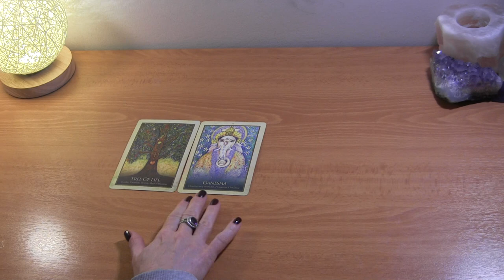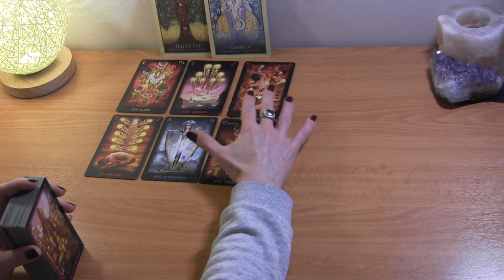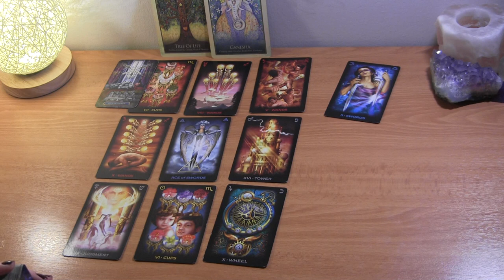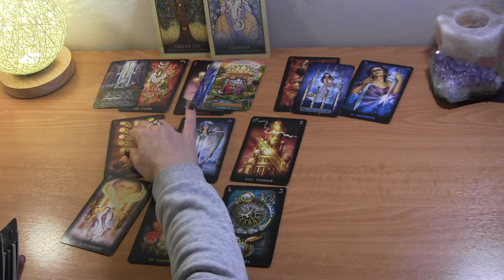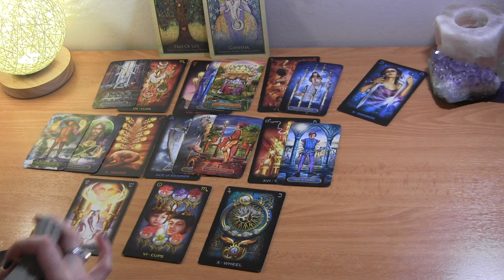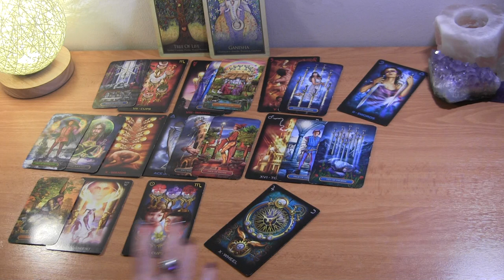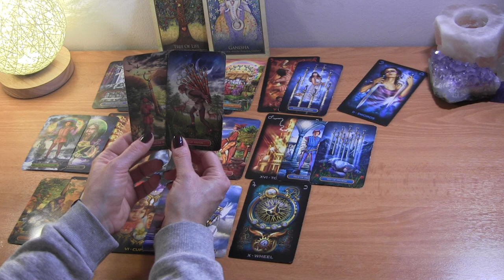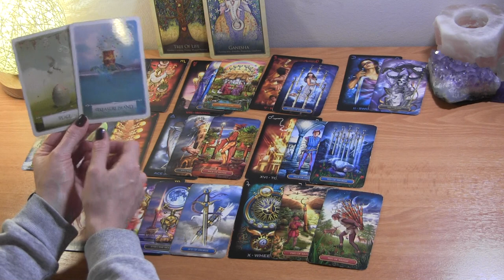♏️ SCORPIO MID FEBRUARY 2021: You Can’t See The Love Treasure Headed Your Way! ❤️ Love Reading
SCORPIO February Tarot Love Reading
Twin Flames/Soulmates

PERSONAL TAROT READING OPTIONS:
1.  BASIC LOVE READING ~30min $50
2.  BASIC LOVE + 3rd  PARTY/KARMIC~30min $50
3.  EXTENDED LOVE READING ~45min $65
4. EXTENDED LOVE +3rd PARTY/KARMIC~45min $65
5. MINI-READING ~20min $35

  1. Reading option
  2. Your and your partner's first names, DOBs  and current countries (if known)
  3. Brief description of situation
  4. Photos optional